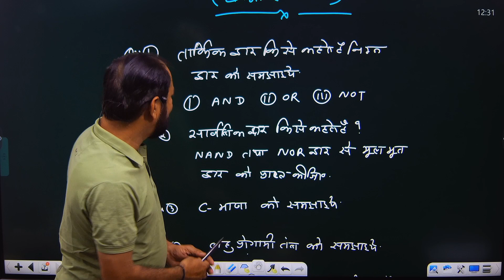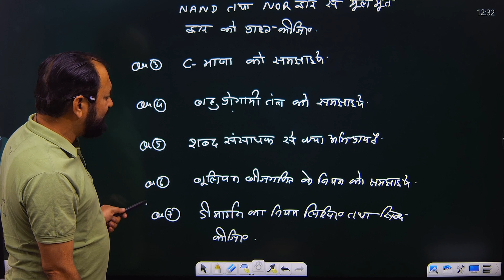Bsc 3rd year physics important questions 2023 | paper-2 | Unit-05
bsc 3rd year physics 3rd paper important questions 2023
relativity and statistical physics bsc 3rd year
relativity and statistical physics bsc 3rd year in hindi
special relativity
special theory of relativity
relativity and statistical physics
special theory of relativity bsc 1st year
general relativity
relativity and statistical physics bsc final year
relativity
bsc 3rd year,relativity bsc final year
theory of relativity explained
3rd year
theory of relativity bsc final year